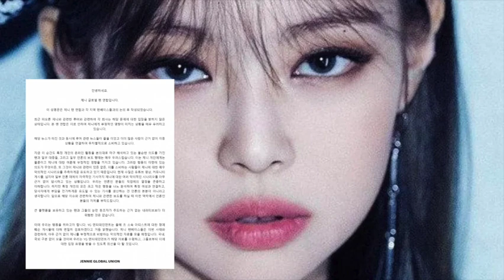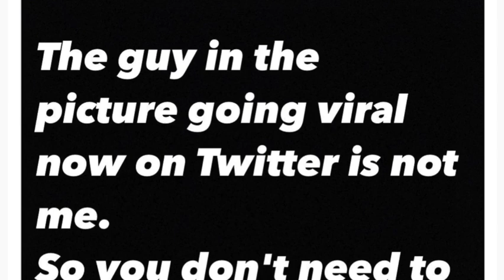NO SON JENNIE NI V, ERA EL DOBLE DE TAE? EL DOBLE CONTESTA! BLINKS DEMANDARÁN!